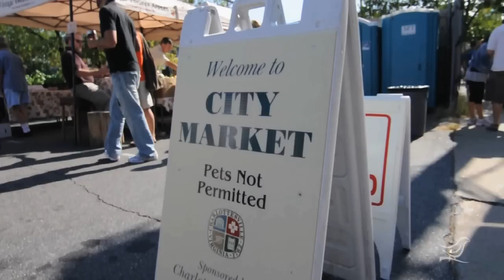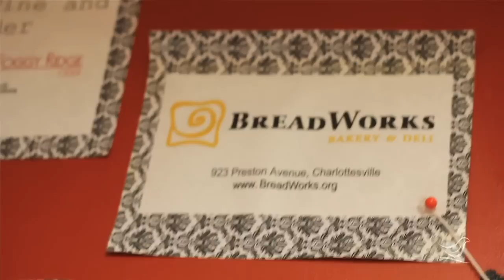Live Where You Love: Charlottesville, Virginia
The City of Charlottesville may only be 10 square miles, but it packs a lot of punch. Consistently featured as a small town with big city options, Charlottesville is full of culture, entertainment, and fantastic food. The University of Virginia serves as one of the areas major employers and also as the cultural hub of Central Virginia. About a mile from UVA, the rejuvenated Downtown Mall is an outdoor pedestrian mall lined with eclectic shops, wine bars, music venues, and top-notch eateries. Charlottesville real estate options are diverse and ever-expanding. With the Citys resurgence in popularity, new in-fill developments of single family, town homes, and condominiums are popping up in select areas where land is still available. However, the majority of Charlottesville real estate consists of established, classic neighborhoods with mature trees and traditional architecture. Several neighborhoods are within steps of either the Downtown Mall or UVA, but convenience comes at a price. If you are willing to walk (or bike) a mile, then prices become much more affordable. The City also offers a wonderful array of services from public transportation to curbside recycling. Nature lovers feel at home in the City with numerous scenic trails, including the 2.3 mile Rivanna Trail, and over 25 City parks. If you are looking to be in the heart of it all (geographically and culturally), then the City of Charlottesville is the place to be.